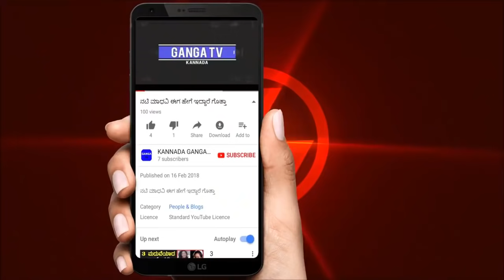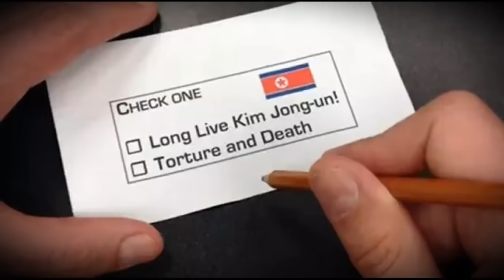ಈ ದೇಶದ ರೂಲ್ಸ್ ಕೇಳಿದರೆ ಬೆಚ್ಚಿ ಬಿಳ್ತೀರಾ